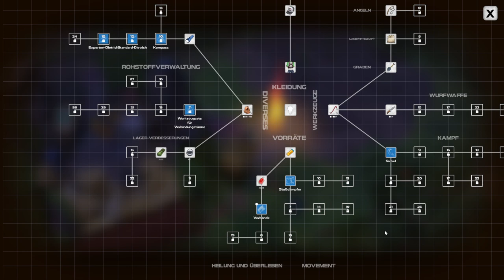Wirklich große Map #5 ⛏️ Dysmantle [ PP Angezockt Deutsch Gameplay Let’s Play LP ]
Dysmantle ⛏️ Early Access Spiel Deutsches Gameplay von PP-Gaming

▬▬▬▬▬▬▬▬ Social Media ▬▬▬▬▬▬▬▬▬▬
😍 Um nichts zu verpassen - Abo da lassen! 🔝

▬▬▬▬▬▬▬▬ Beschreibung ▬▬▬▬▬▬▬▬▬▬
Verlasse deinen Schutzraum. Mache alles kaputt. Entkomme der elenden Insel. ⚔️🔨🎣🌱🌵🍰 Erkunde. Kämpfe. Steige auf. Überlebe. Sammle. Fertige. Ernte. Jage. Baue. Züchte. Löse Rätsel. Fische. Koche. Lebe. Viel Spaß mit der bittersüßen Postapokalypse.

Dysmantle  Deutsch - Let's Play Dysmantle Deutsch - German/Deutsch Walkthrough Gameplay Let's Play - Dysmantle Deutsch Gameplay with Commentary ( German/Deutsch )